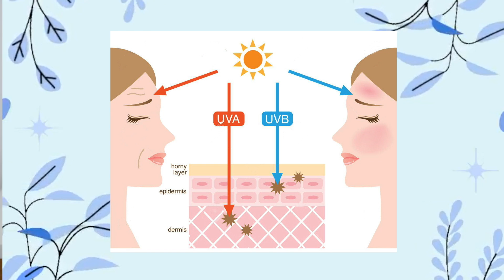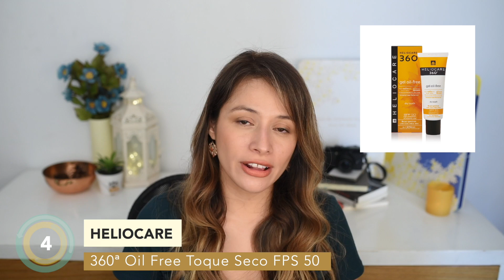LOS MEJORES PROTECTORES SOLARES｜De Farmacia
Análisis de la lista de Protectores Solares a partir del  minuto 10:05

Has probado miles de protectores solares y ninguno se ajusta a tu piel?, en este video te cuento todo sobre protectores solares de farmacia y los que me han funcionado y no. Quédate para conocer todos los detalles que debes de saber sobre el producto facial más importante.

*VIDEOS RELACIONADOS:
PROTECTORES SOLARES

*PRODUCTOS MENCIONADOS
. Avene Compacto Teint SPF 50 tono arena
. Spray Bruma facial invisible Anthelios FPS 50 La Roche Posay 75 ml
. Brocha Polvo Fotoprotector ISDIN SunBrush Mineral SPF 50+
. Eucerin Gel Control Oil Toque seco FPS 50
. Protector Solar Spot Age Bioderma FPS 50
. Protector Solar Isdin Fusion Water FPS 50
. La Roche Posay Anthelios Toque Seco FPS 50
. Heliocare 360 Oil Free Toque Seco FPS 50
. Protector Solar Bioderma Photoderm Nude Touch FPS 50
. Protector Solar Isdin Age Repair FPS 50
. Sesderma Repaskin Toque Seco FPS 50 Sin Color

Hola!!! mi nombre es Diana Liz, tengo 37 años y tengo piel mixta a seca además de sensible.
Mi interés y pasión por el cuidado de la piel me llevó a investigar todo sobre la dermocosmética facial y corporal. No soy profesional de la piel pero si una aficionada que investiga y analiza en profundidad.  En este canal encontrarás revisiones de productos, consejos y sobretodo el análisis de activos que puedan orientar a una compra inteligente basados en mi experiencia y opinión y siempre de carácter orientativo. Sin embargo esto no sustituye la opinión y medicación de un profesional la cual aconsejo.
No realizo colaboraciones pagadas, son productos comprados por mí pero de llegar a realizar alguna se los haría saber en la parte superior de la descripción.
Me encantaría que siempre me dejaras tu opinión sana y constructiva en los comentarios, para mí es un gran feedback. Un saludo y muchas gracias por el apoyo!